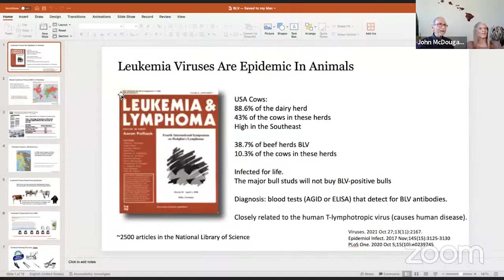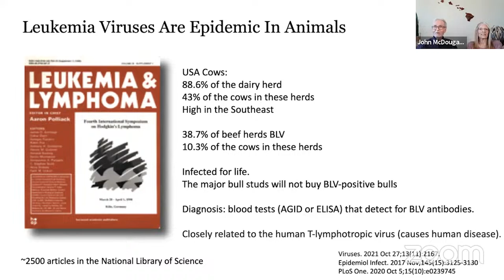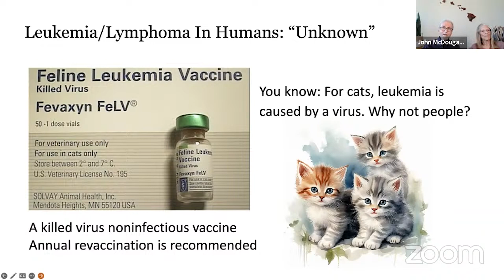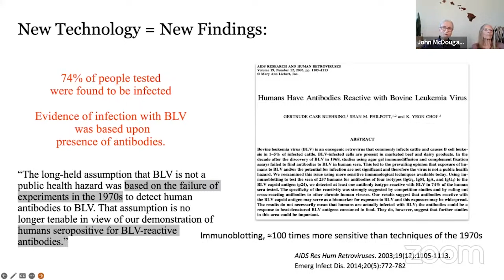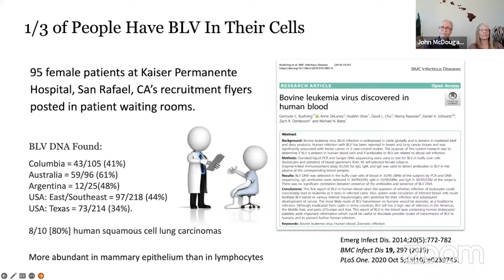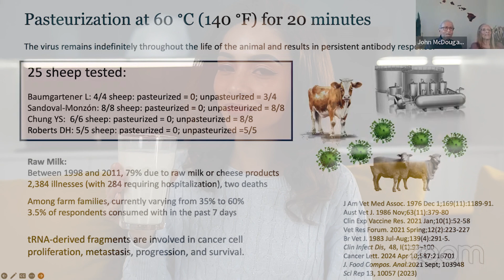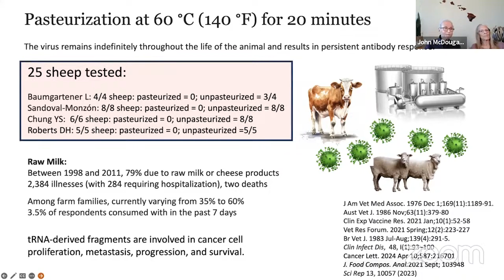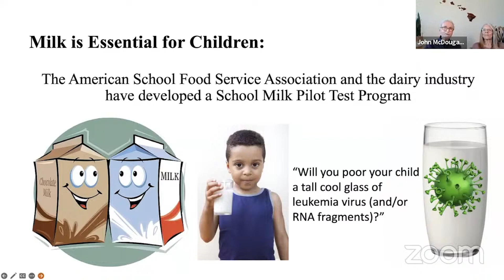Is Dairy Secretly Making You Sick? Dr. McDougall Explains (Part 1)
Dr. McDougall dives deep into the alarming connection between dairy products and health risks, specifically leukemia viruses. In this must-watch video, he explains how bovine leukemia virus (BLV) infects up to 90% of U.S. dairy herds and why it could be harming your health. You’ll discover the shocking similarities between BLV and human leukemia viruses and learn why even pasteurized dairy might not be as safe as you think.

Dr. McDougall highlights studies showing that 74% of people have antibodies against BLV, and some even carry live viruses. He raises serious concerns about how fragments of these viruses could integrate into human DNA, potentially triggering diseases like cancer. If you’re consuming dairy products regularly, you’ll want to hear his urgent advice on why giving up dairy could be crucial for your health.